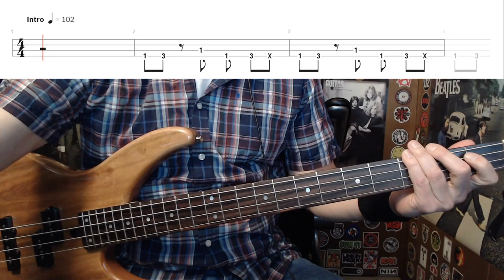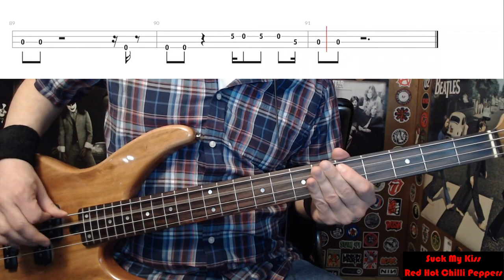Suck My Kiss by Red Hot Chili Peppers - Bass Cover with Tabs Play-Along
Bass Cover with Tabs play-along of "Suck My Kiss" by "Red Hot Chili Peppers".

Sorry about the backing track. It sounds like it's "under water" for some reason.